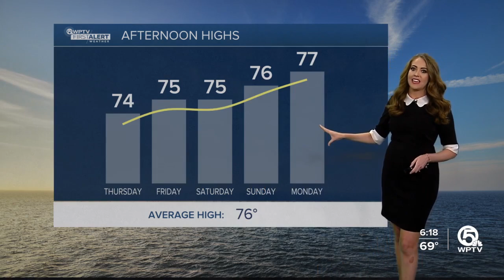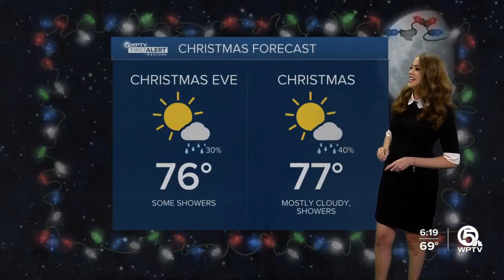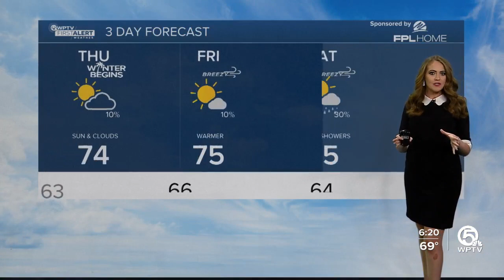WPTV First Alert Weather Forecast for Evening of Dec. 20, 2023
Expect mostly cloudy conditions this evening with breezy conditions and the possibility of a quick-moving shower.